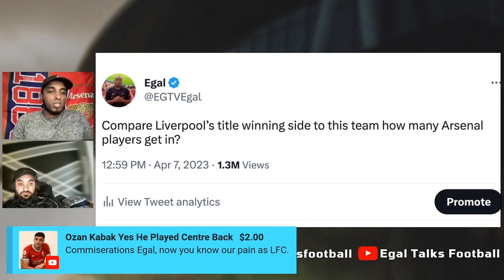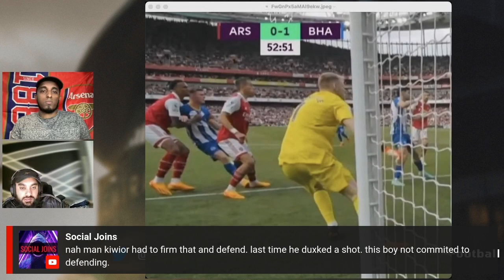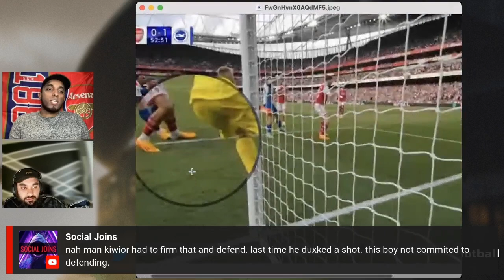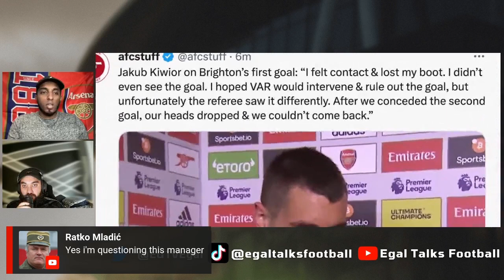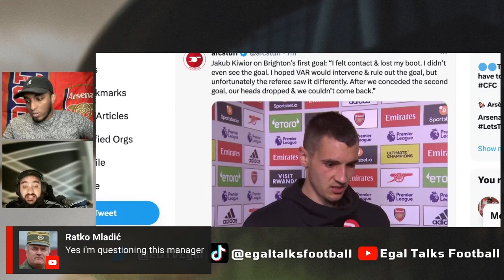Was Jakub Kiwior fouled in the lead-up to Brighton’s opening goal? Arsenal 0-3 Brighton | VAR WATCH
Jakub Kiwior on Brighton’s first goal: “I felt contact & lost my boot. I didn’t even see the goal. I hoped VAR would intervene & rule out the goal, but unfortunately the referee saw it differently. After we conceded the second goal, our heads dropped & we couldn’t come back.”

00:00 Intro
01:00 Was Jakub Kiwior fouled in the lead-up to Brighton’s opening goal?
03:28 Jakub Kiwior on Brighton’s first goal